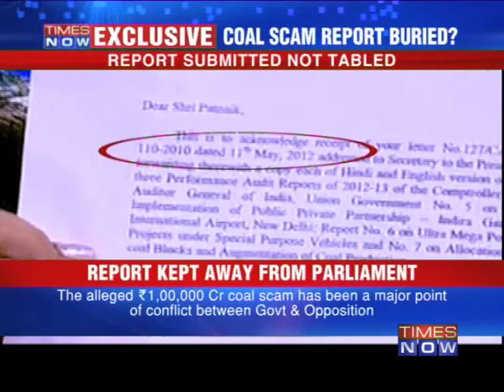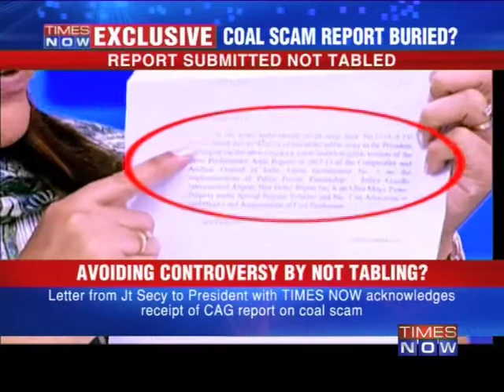Coal scam report buried?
A massive controversy has erupted over the tabling of the CAG report on the coal scam after TIMES NOW learnt that the government had received the copy of the report 11 days before the budget session ended. TIMES NOW is in possession of a reciept letter which reveals that the government had received the coal scam report during the budget session, and chose not to table it in the Parliament, despite a huge uproar in the Parliament even on the last day of the budget session over the alleged Rs. 1,00,000 crore coal scam. Download the Times Now India's Election HQ app and get all the election info at one go. Social Media Links